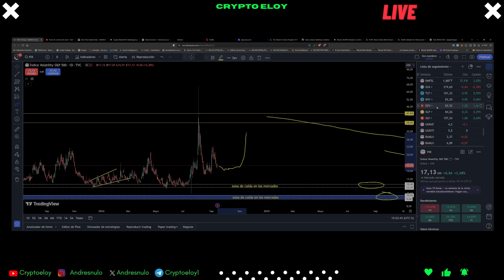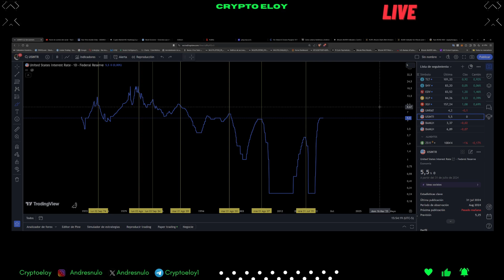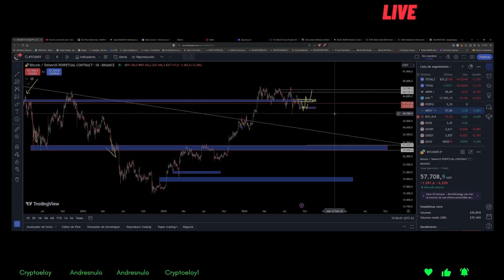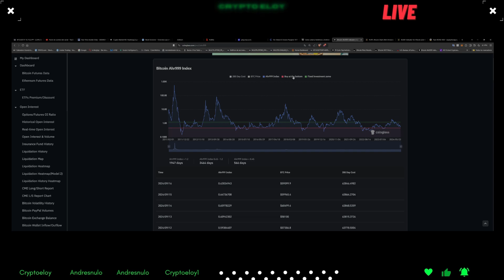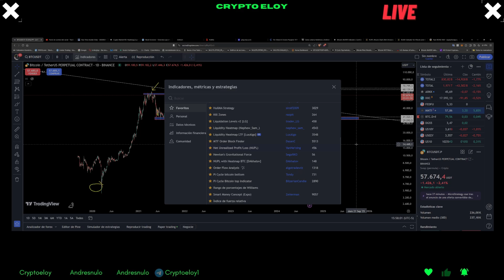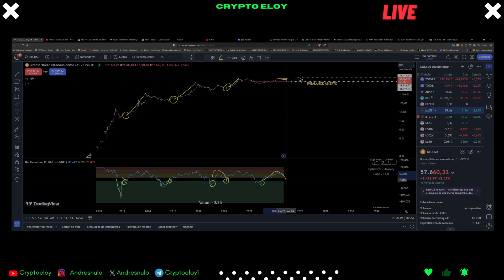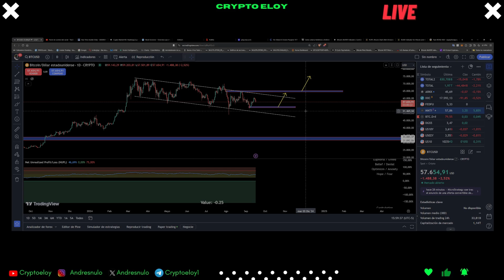Resumen bitcoin - alcanzaremos nuevo maximo o bajamos?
¡Bienvenidos a mi analisis en vivo sobre mercado cripto! 🚀 En este evento, compartiré valiosos puntos desde mi experiencia sobre los mercados en sus puntos de compra y venta y donde no entrar y salir. 💼 Recuerden siempre gestionar sus riesgos y limitar la inversión a un máximo del 10% de su capital.

📊 Puntos Destacados:

Perspectiva Analítica: Analizaremos detalladamente los puntos clave para comprar y vender en el mercado cripto.

Gestión de Riesgos: Mi recomendación constante es no comprometer más del 10% de su capital en un solo activo.

¡No olviden darle like al video y unirse al canal para más contenido fascinante sobre el mundo de las criptomonedas! 🌐👍

¡Nos vemos en la transmisión! 🚀✨